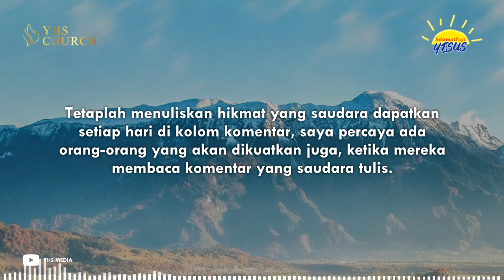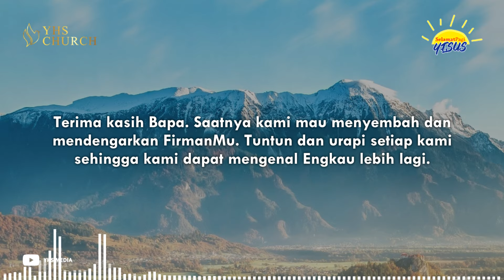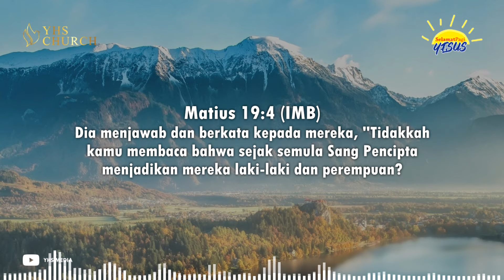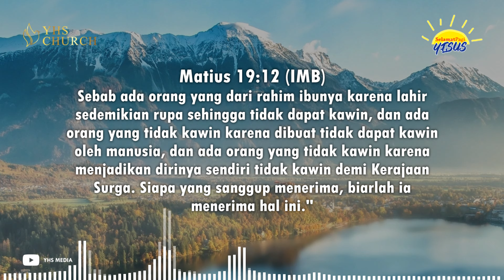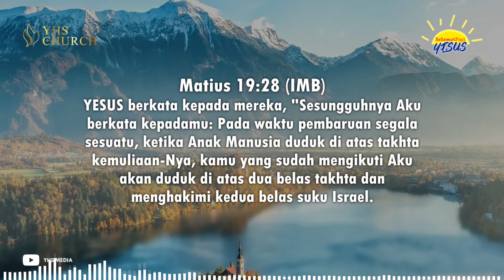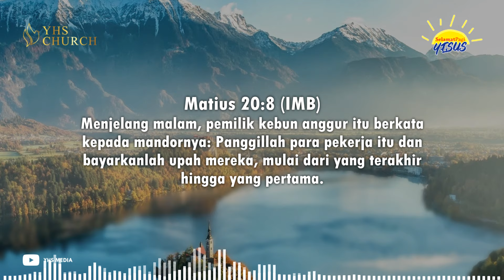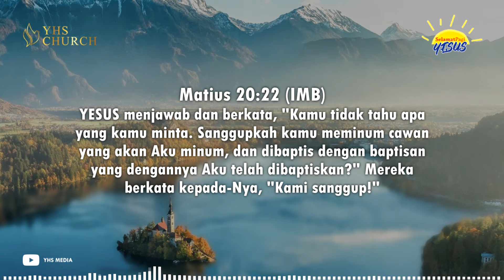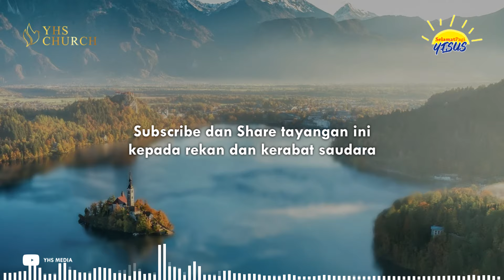PILIHAN JALAN HIDUP (Matius 19-20) | SELAMAT PAGI YESUS